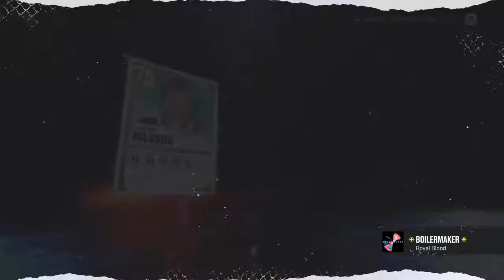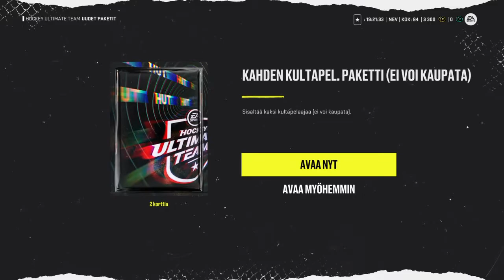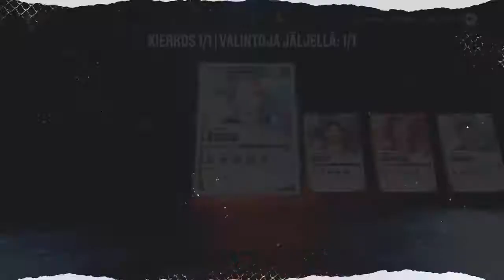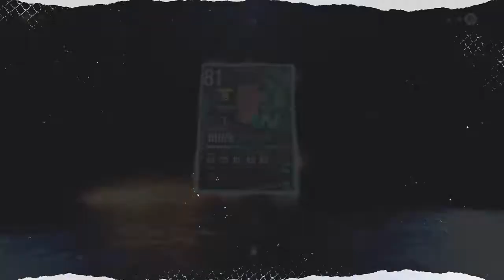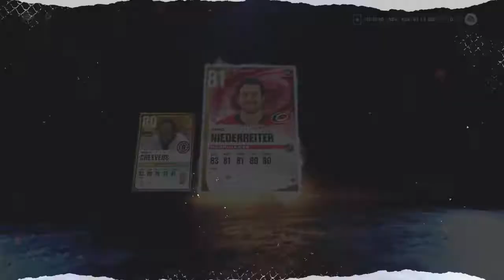Rush ja tavoite pakkojen avaus Nhl22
Hiukan vahvistuksia tiimiin